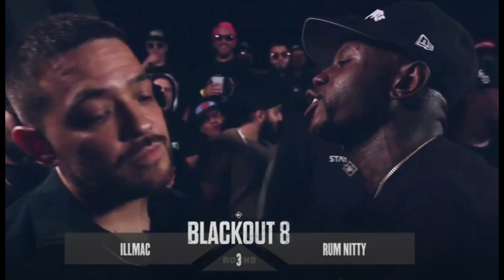RUM NITTY VS ILLMAC [Recap]